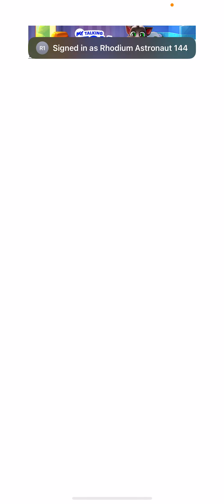Talking Tom ||my 28th vlog || playing games ||having so much fun ||must watch